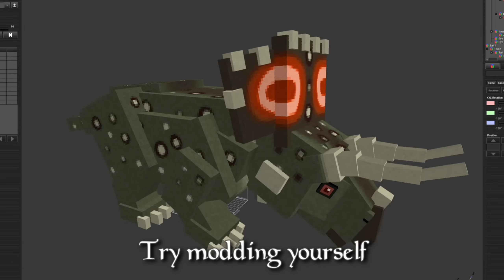Suche nach dem ZINN des Lebens ⛺️ Vintage Story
So toll das Spiel ansonsten ist: Es ist unendlich nervig irgendwie an andere Erze zu kommen, außer an diese, die zufällig mal an der Oberfläche zu finden sind.

⛺️ Vintage Story - Folge 10

🎮 Game: Vintage Story
🎦 Genre: Sandbox, Survival, Abenteuer
🧑‍💻 Entwickler: Anego Studios
🧑‍💼 Publisher: Anego Studios